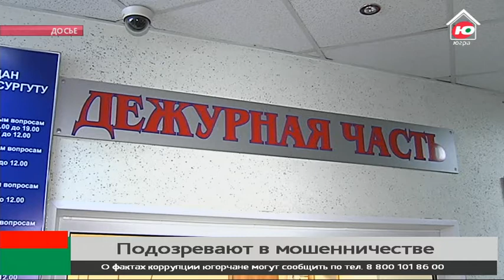Жительница Калуги продала сургутянам «кота в мешке»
В погоне за финансовой стабильностью находятся и те, кто не готов трудиться. Как например, владелица интернет-магазина из Калуги.